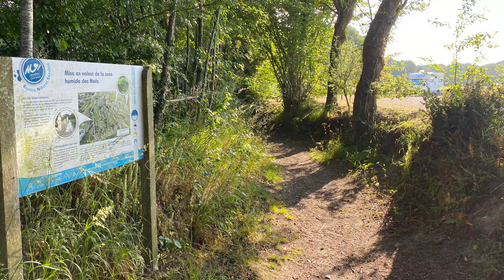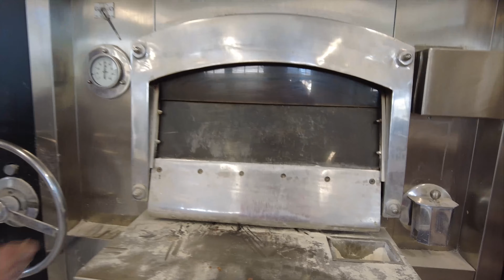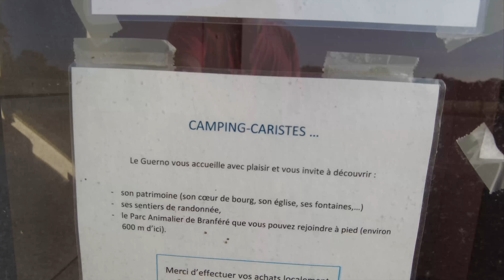Pourquoi redonner vie à un village en Bretagne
Au décours de nos voyages rn camping car, nous avons découvert le village Breton de LE GUERNO. C'est avec plaisir que nous avons fait à nouveau escale en camping car. A cette occasion nous avons fait connaissance des commerçants qui ont changé de vie pour redonner vie au village de LE GUERNO. Ce village à tous les atouts pour profiter d'un moment agréable durant vos voyages. L'accueil est leur priorité, alors retrouvons les et consommons local. MERCI à la municipalité de LE GUERNO pour cette aire bien agréable, pour ce village si bien entretenu, aux commerçants qui participent activement à la vie du village et à son ambiance familial, et à tous les habitants que nous avons croisés pour leur accueil et bienveillance.
A nous voyageurs de les remercier par nos escales dans ce village et faisons vivre les commerçants.
ça n'est qu'un juste retour pour les remercier
Kénavo